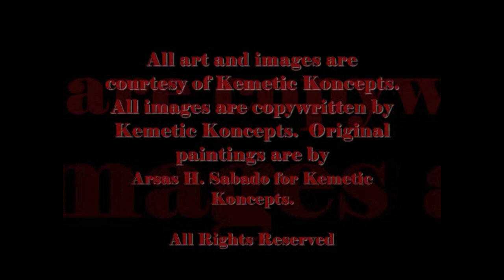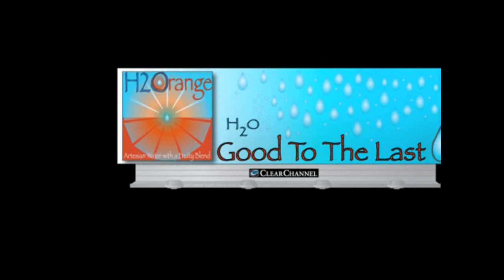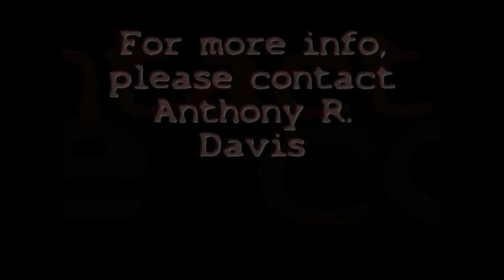AnthonyRDavisArtPortfolio_1HD.f4v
Artist Portofolio including  graphic design, original paintings, and Logo's.